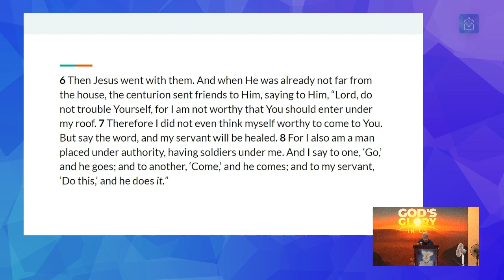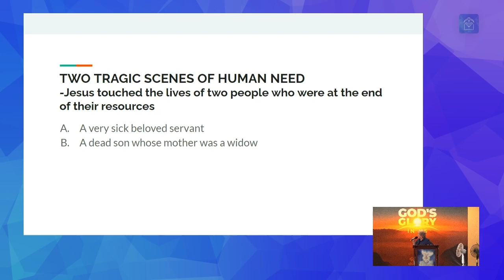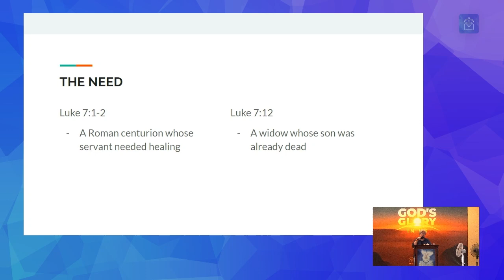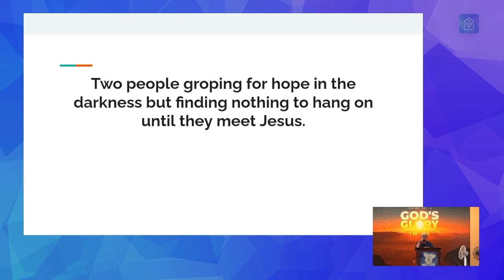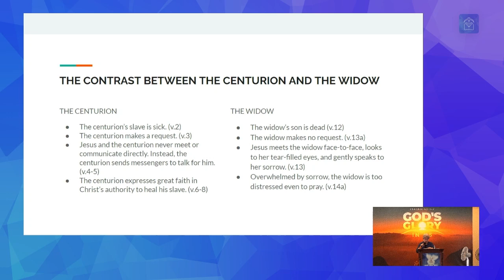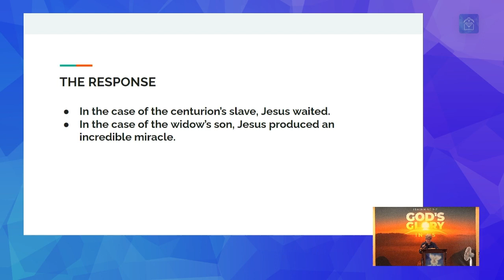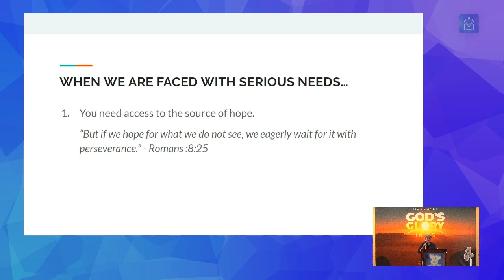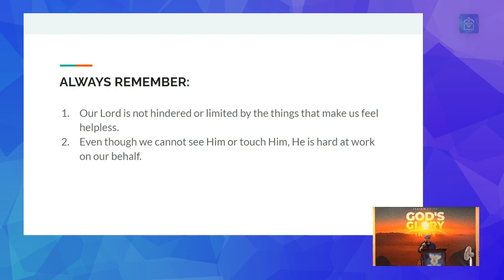Message: There Is Always Hope (Sis. Dolly Papa)